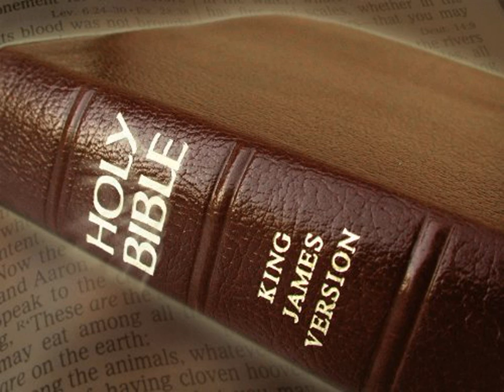King James Version Bible Audiobook Book of Psalm Chapter 086